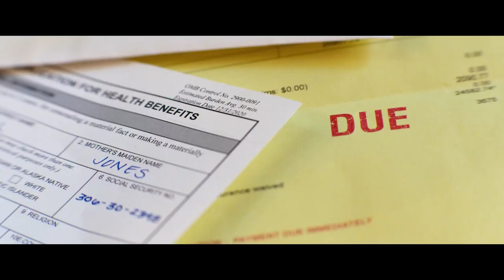Ambulance (2022) - Movie Trailer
Ambulance (2022) is the new action movie starring Jake Gyllenhaal, Yahya Abdul-Mateen II and Eiza González.

cinema,film,movie,trailer,AMBULANCE Trailer,ambulance,Jake Gyllenhaal,Eiza González,Michael Bay,trailers,trailer 2022,daily dose of cinema,daily dose